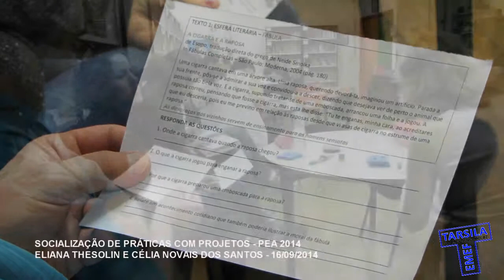EMEF Tarsila do Amaral - DRE-BT - PEA 2014 Socialização de Práticas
16/09/14 - PEA 2014 - PROJETO ESPECIAL DE AÇÃO 2014
PEDAGOGIA DE PROJETOS: “INVESTIGAÇÃO, DIÁLOGO E PROTAGONISMO” - Célia e Eliana.